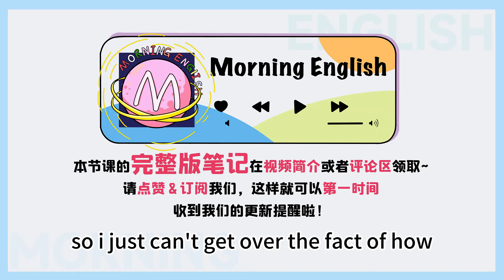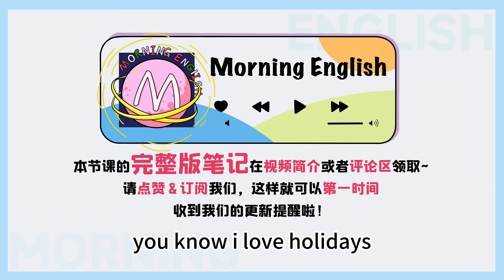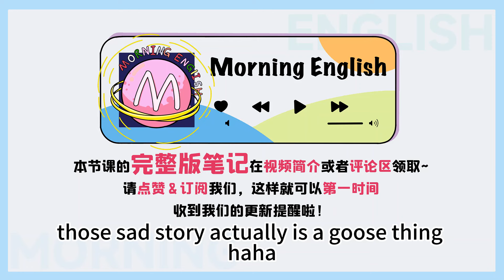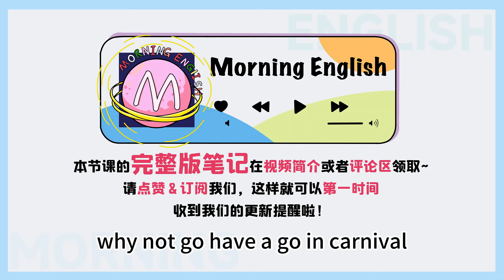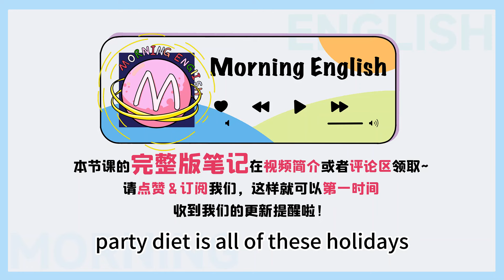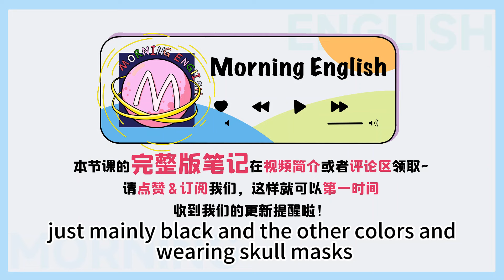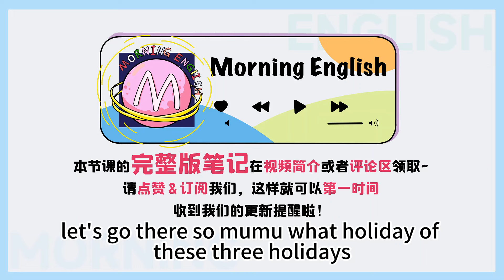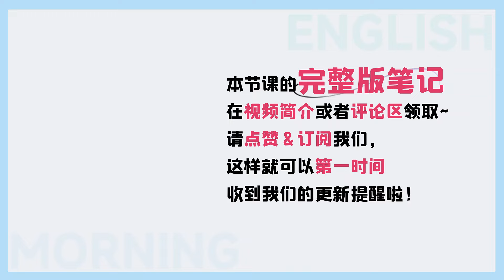Carnival 是啥節日？